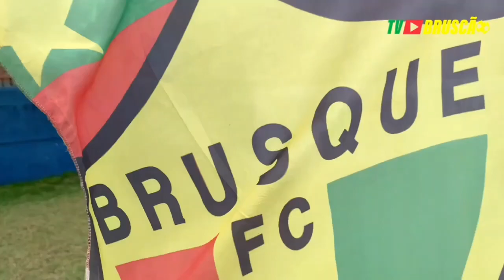Vale a liderança: Olávio comenta sobre a preparação do Brusque para o jogo contra o Operário/PR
Vídeo: TV Bruscão